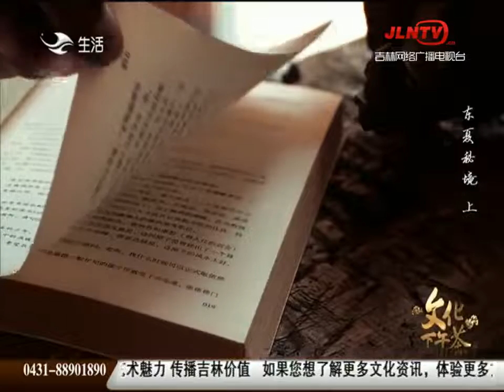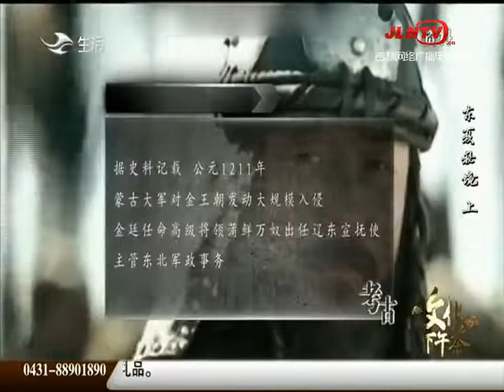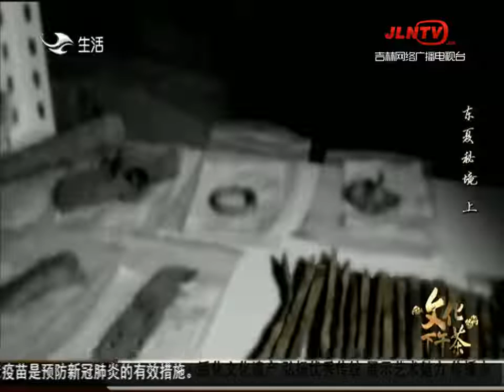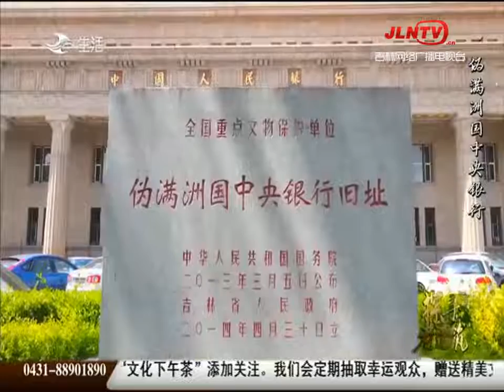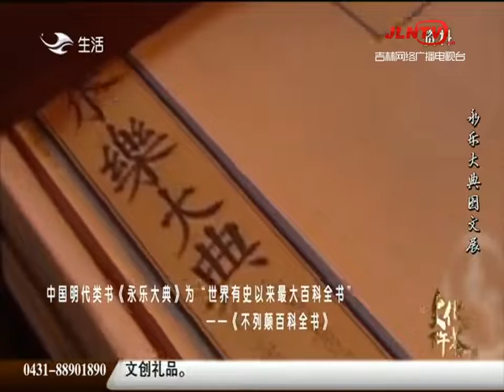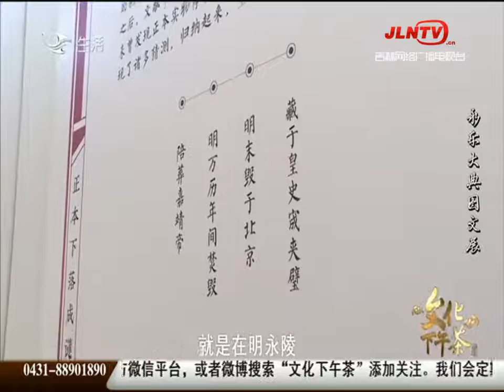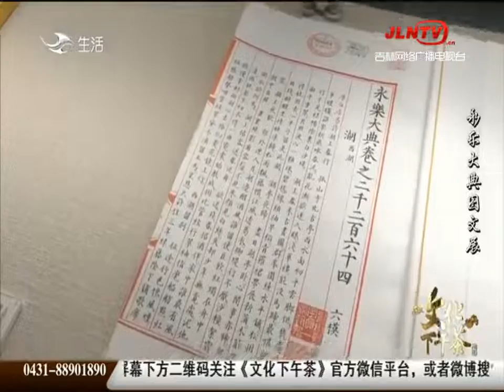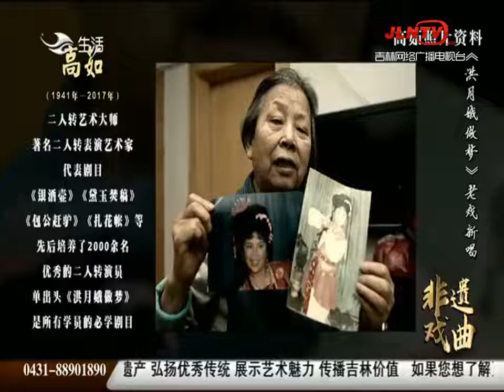文化下午茶 20210815：东夏秘境（上）